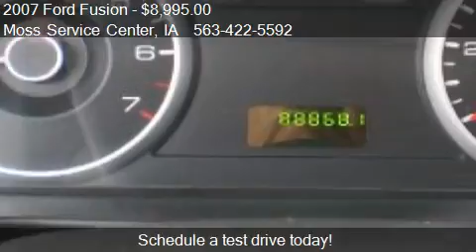2007 Ford Fusion S - for sale in West Union, IA 52175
Moss Service Center

Come test drive this 2007 Ford Fusion S for sale in West Union, IA.

New Front Tires,fully serviced  and the unit runs and drives great.

Option List:4 Door,Air Conditioning,AM/FM Radio,Automatic Transmission,CD Player,Center Console,Cruise Control,Driver Air Bag,Folding Rear Seat,Front Wheel Drive,Keyless Entry,Passenger Air Bag,Power Door Locks,Power Mirrors,Power Steering,Power Windows,Rear Defrost,Side Air Bags,Tilt Steering